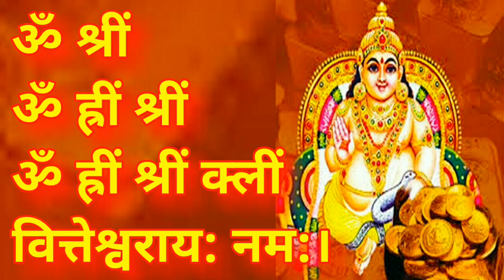दीपावली 2019 शुभ संयोग घरी आणा श्री कुबेर मूर्ती घरात पैसा इतका येईल की सांभाळता येणार नाही